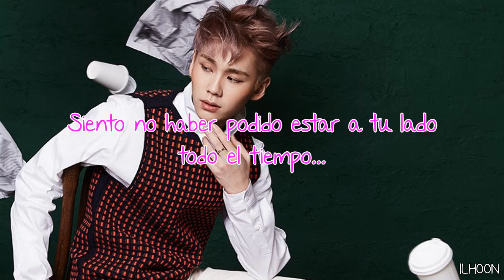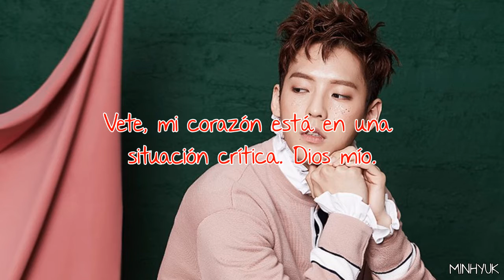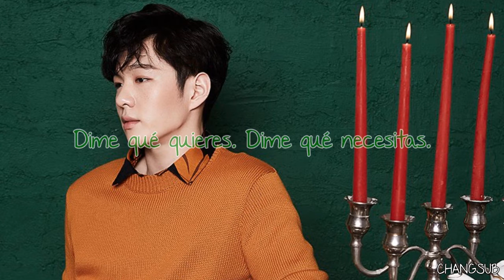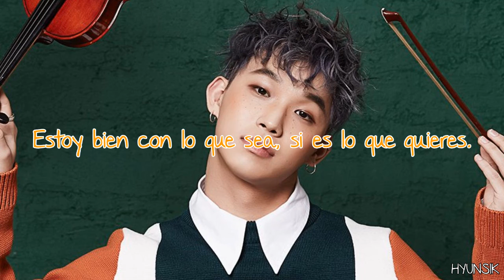Just Say It | BTOB | Sub Español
Canción: Just Say It
Grupo: BTOB
Álbum: Feel'eM
Año: 2017

Eunkwang (azul) - líder, vocalista principal y bailarín
Minhyuk (rojo) - visual, rapero y bailarín principal
Changsub (verde) - vocalista y bailarín
Hyunsik (amarillo) - vocalista y bailarín
Peniel (naranja) - rapero y bailarín
Ilhoon (rosa) - rapero principal y bailarín
Sungjae (morado) - maknae, vocalista y bailarín